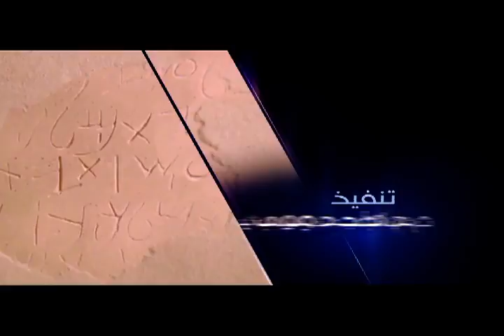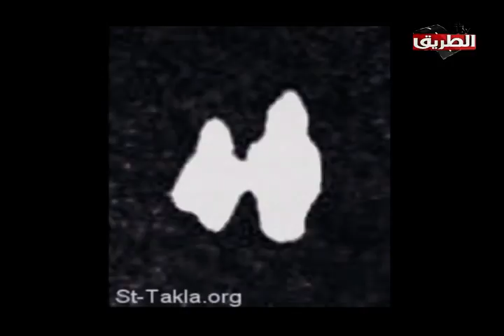تراثنا وايماننا الحي حلقه 9 اغسطس